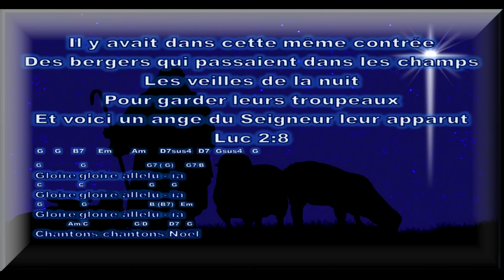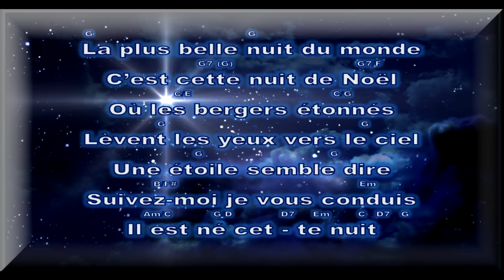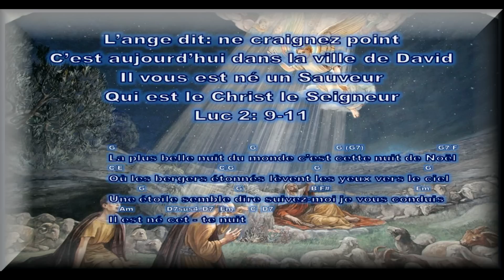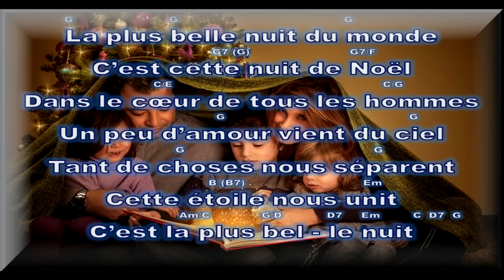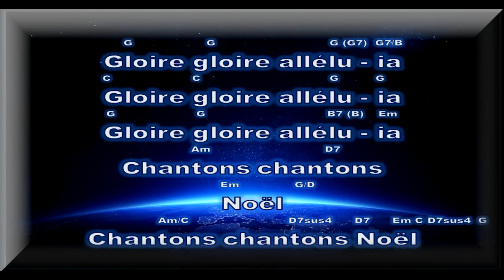NOEL-La plus belle nuit du monde: Gloire gloire alléluia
NOEL: La plus belle nuit du monde- Gloire gloire alléluia.  La tente de David , arrangement midi, Sherbrooke, Québec, Canada, Folklore de Noel du domaine public. Arrangement musical pour chanter, s'amuser et pratiquer la musique évangélique.  Permission 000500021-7